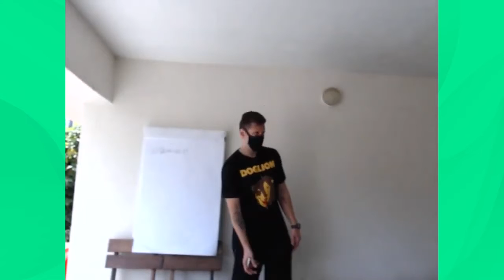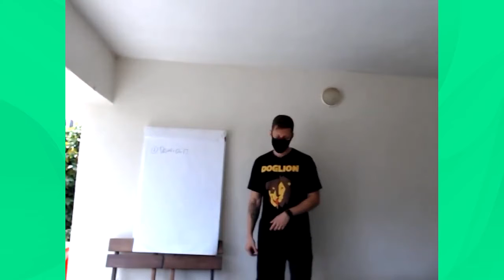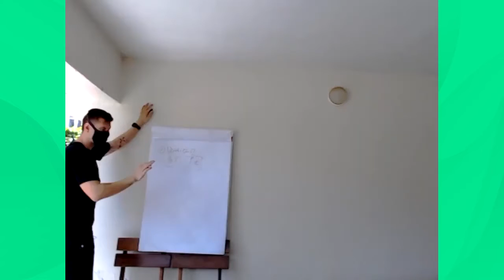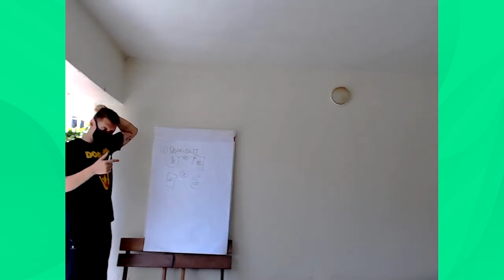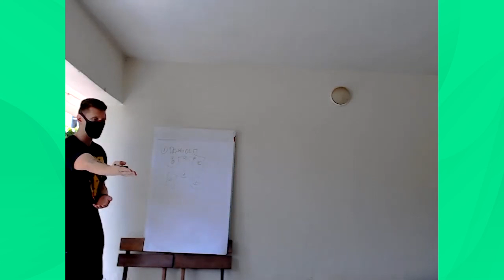A verdade sobre treinar com mais de um cão no ambiente